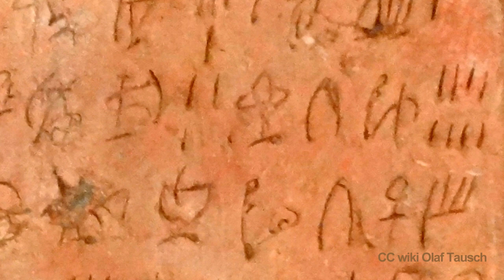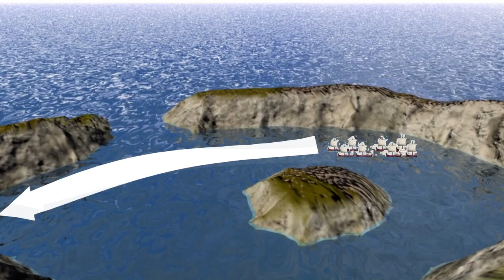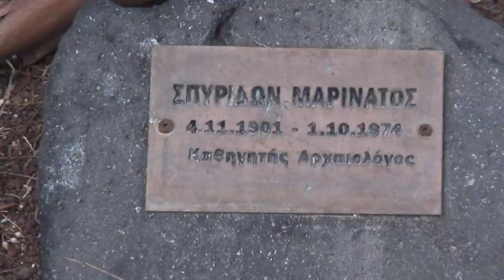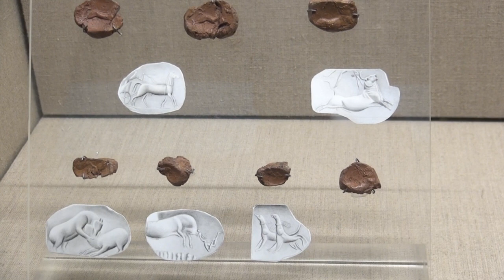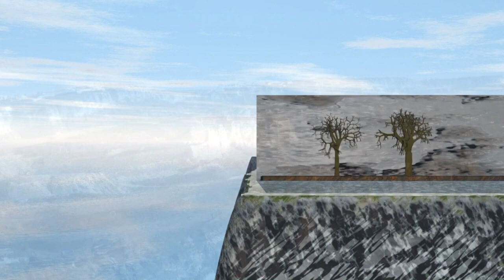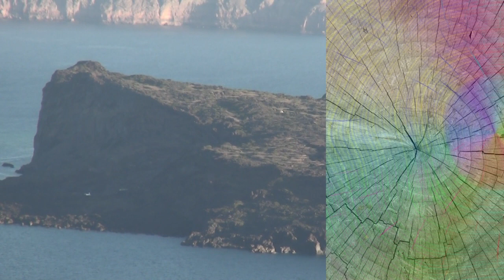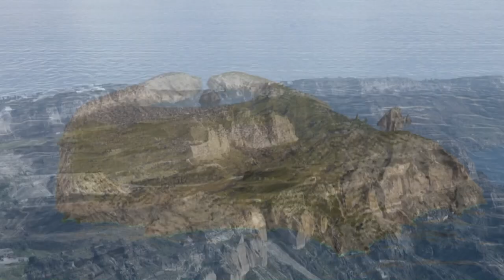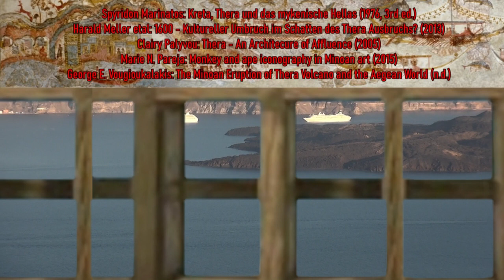Akrotiri - the Frescoes and the Cataclysm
Akrotiri, the Minoan Pompei, is presented with reference to the latest research results. The video uses scenery animations, AI images and on site video footage. It focuses on questions as:  Was the Cycladic culture part of a Minoan advanced culture? What do we know about power structures and everyday life in Akrotiri? When did the great cataclysm take place and what impact did it have on Akrotiri and the entire Cycladic and Minoan culture?

The South Aegean Volcanic Arc  (Video Series)
1.) Santorini – the Thera Cataclysm
2.) Volcanic Island Nisyros – Plate Tectonics and Geology
3.) Milos – Obsidian Island (coming soon)
4.) Methana and Aegina (coming)

Chapters:
00:00 Introduction: Key issues
02:30 The Minoan and Cycladic advanced civilisation
05:20 The Caldera before the Cataclysm
07:23 The dispute over the fleet fresco
12:07 Location and excavation
15:50 City of merchants and seamen
20:00 The frescoes
25:50 Akrotiri's downfall and the decline of the Minoan-Cycladic culture